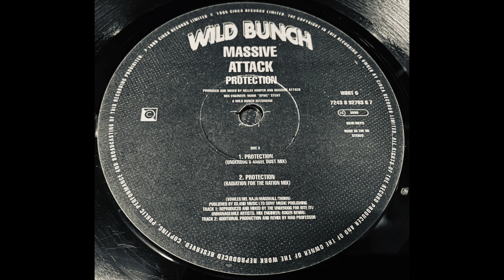Protection (Radiation For The Nation Mix)Remix / Massive Attack with Tracey Thorn ‎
Lebel : Wild Bunch Records ‎
Format : Vinyl, 12", 33 ⅓ RPM, Single
Country : UK
Release : 09 Jan 1995
Genre : Electronic
Style : DUB, TRIP HOP